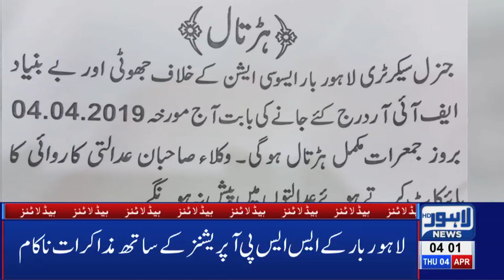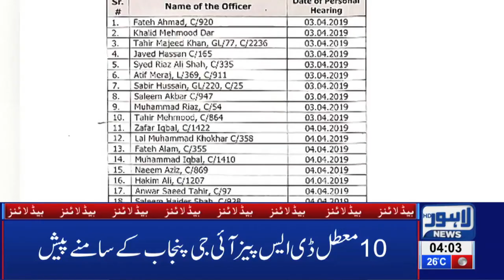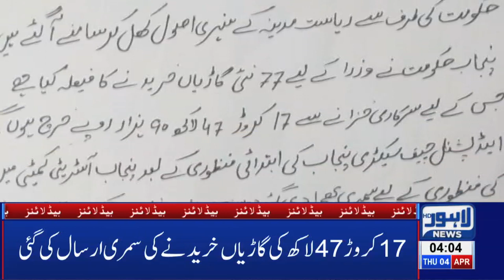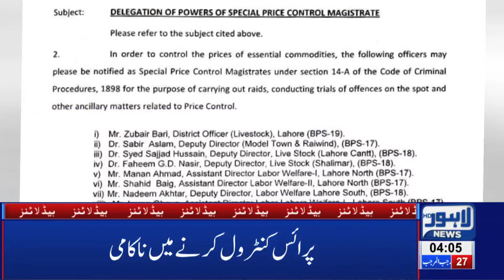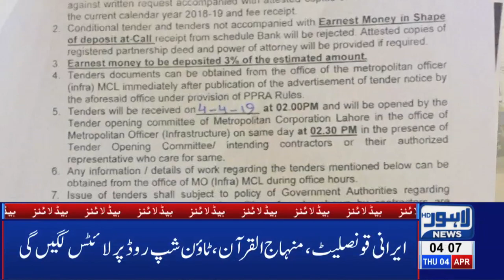04 AM Headlines Lahore News HD – 4th April 2019